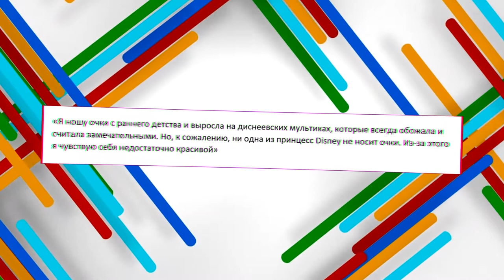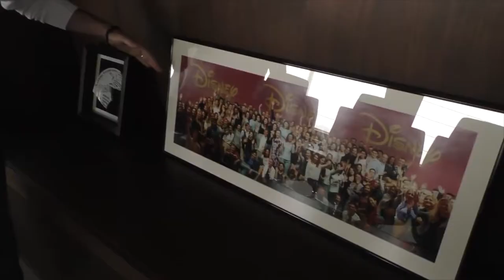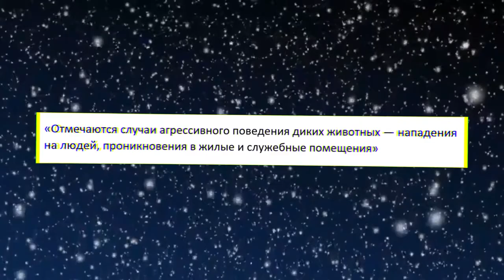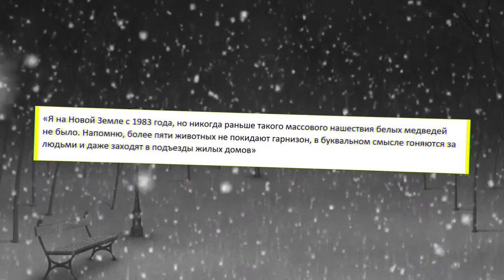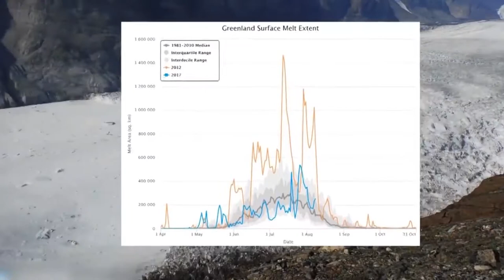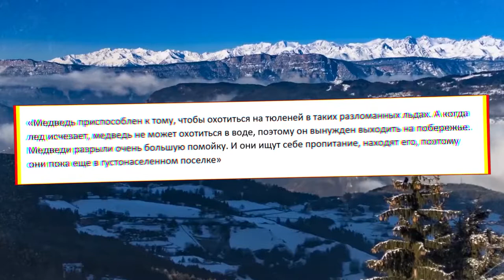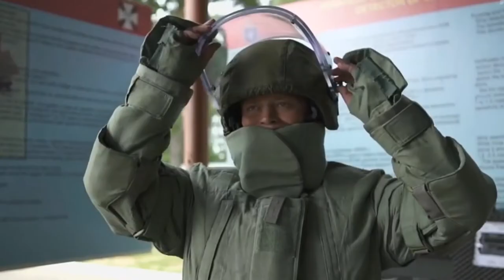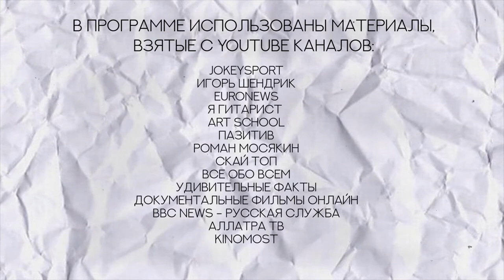11 выпуск: Принцессы Disney в очках. Уилл Смит в роли Джинна. Кот Гарфилд и его зачет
В новом выпуске "Перископ" вы узнаете, что 9-летняя школьница Лоури Мур из Ноттингемшира, Великобритания, написала письмо CEO Walt Disney Роберту Айгеру, в котором попросила его добавить к принцессам Disney хотя бы одну героиню, которая, как и Лоури, ходит в очках.  Посмотрим вместе, что из этого получилось.

Архангельская область переживает нашествие белых медведей. Мишки ходят по улицам городов, совсем не опасаясь людей.

Синий Уилл Смит против других "синих героев"  кинематографа.

Студент переоделся в знаменитого кота Гарфилда и сдал зачёт. Или кое-что о любви преподавателей к котикам.

Новости из Канады: Аномалия! Автомобильная аномалия возникла у супермаркета в канадском городке Карстерс. У оставленных на парковке машин внезапно срабатывала сигнализация, они не заводились и не реагировали на нажатие кнопок брелоков. Разгадка оказалась простой до невозможности. Какая? Узнаете в этом выпуске!

 Великая битва снежками в США! Одна из жительниц города Такома в штате Вашингтон пригласила соседей на снежную битву, сделав пост на Facebook.  В итоге в субботнее утро в парке собрались сотни местных жителей. Они разделились на две команды и бодро обкидывали друг друга снежными снарядами в течение двух часов, защищаясь столиками для пикника, как щитами.